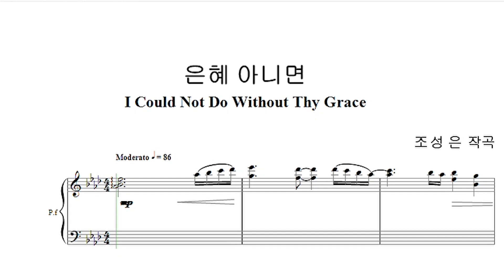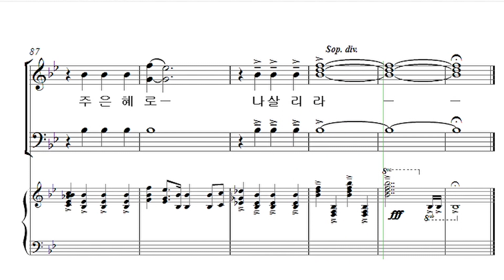[예수나의소망 4집] 17. 은혜아니면 _알토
1. 주 사랑 안에 살면
2. 그 이름, 예수
3. 주는 나의 목자
4. 나 주님께
5. 내게 평화 주소서
6. 오직 믿음
7. 내 속엔 선한 것 하나없고
8. 달리다굼
9. 눈을 들어 산을 보라
10. 오 할렐루야
11. 평화
12. 나팔소리
13. 나 주만 따르게 하소서
14. 내가 매일 기쁘게
15. 주와 같이 길 가는 것
16. 사랑
17. 은혜아니면
18. 어서 추수합시다
19. 원해